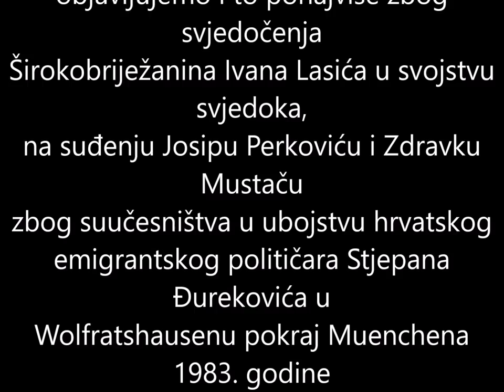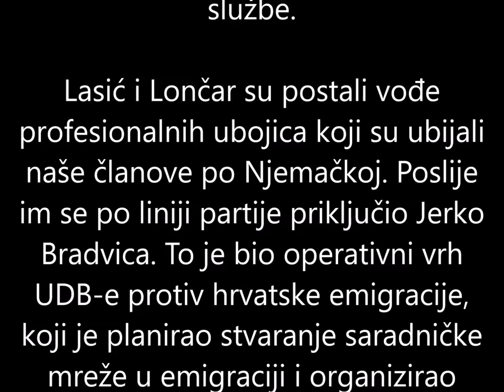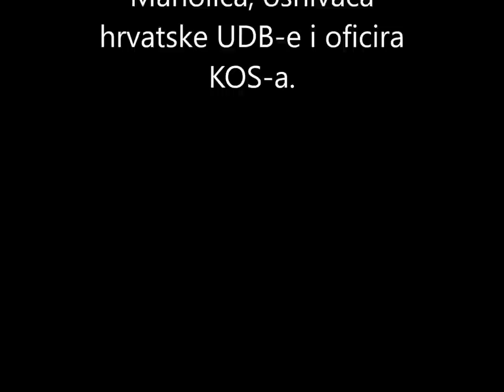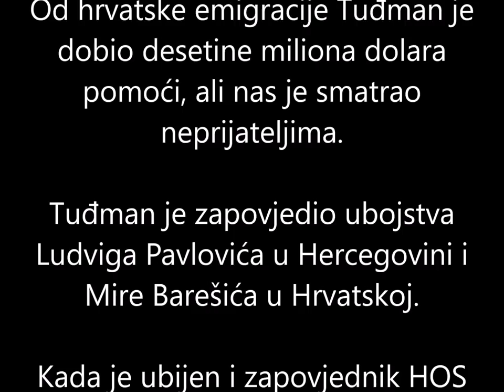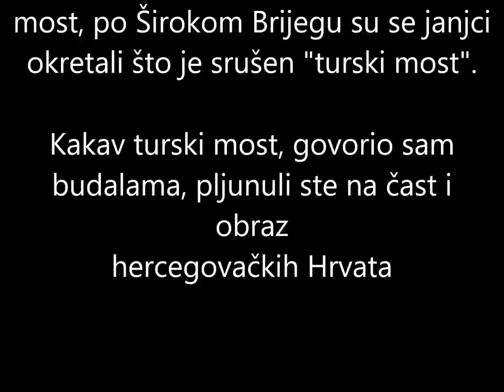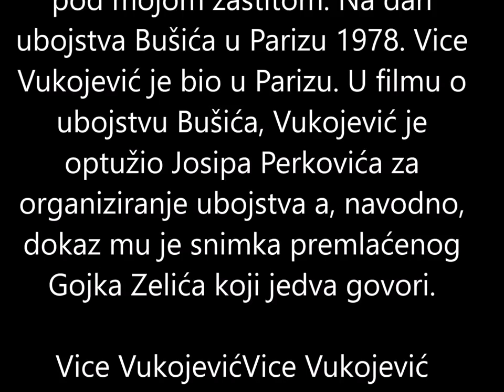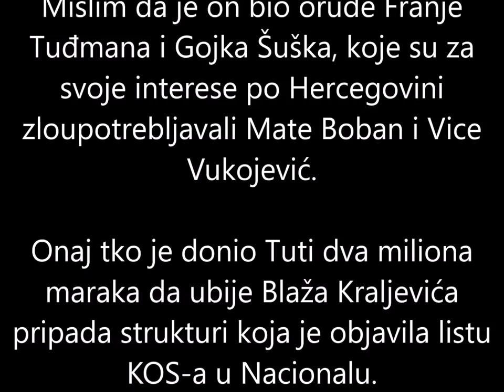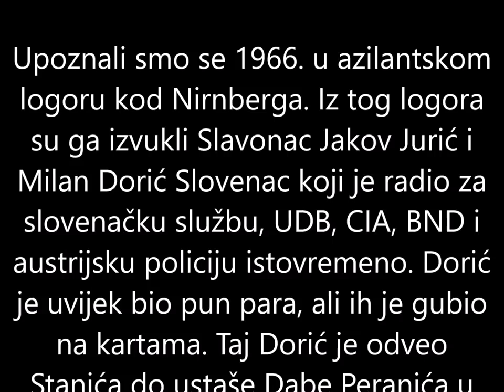Posljednji hercegovački ustaša Tomislav Naletilić iz Širokog Brijega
Da Hrvatskom narodu otvorimo oći da vidi istinu.

Bog i Hrvati ! Hvaljen Isus i Marija ! Hrvatska Hrvatom !